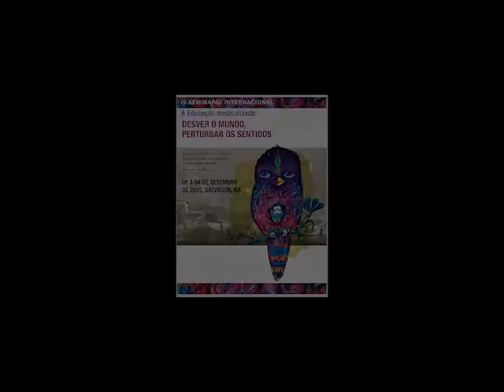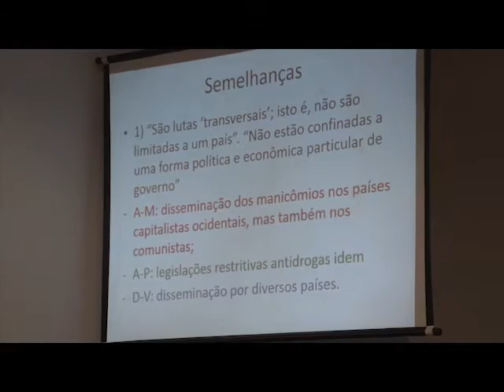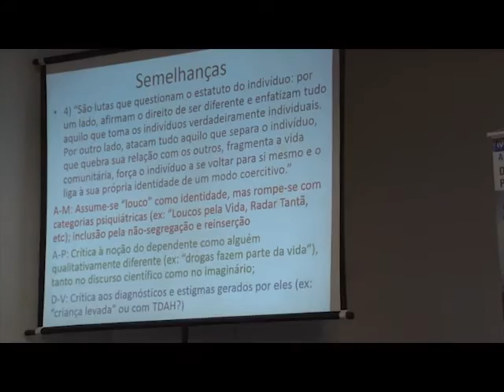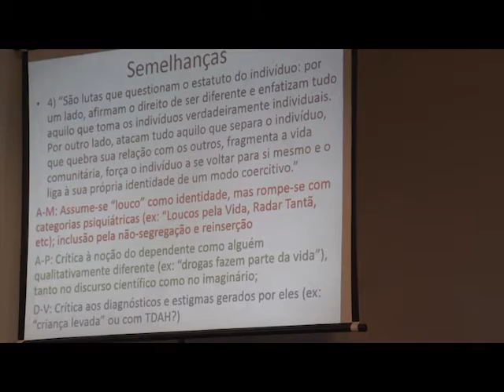Marcos Garcia - Movimentos Antimanicomial, Antiproibicionista e pela Desmedicalização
01 a 04 de Setembro de 2015, Auditório Senai/Cimatec, Salvador

Mesa-redonda 3
Movimentos Antimanicomial, Antiproibicionista e pela Desmedicalização: linhas que se entrecruzam e fazem transver

Marcos Garcia (UFSCAR)
Antonio Nery Filho (UFBA)
Sandra Caponi (UFSC)